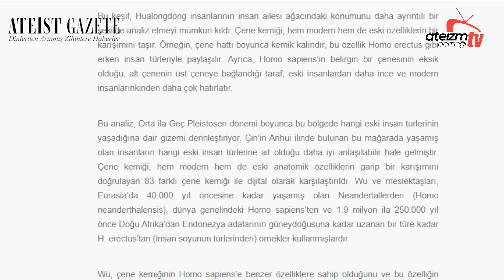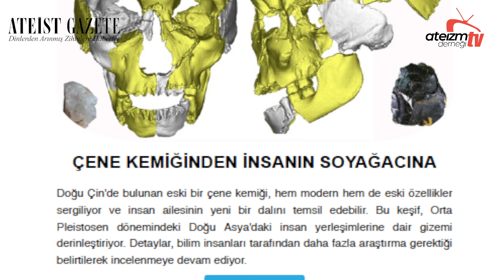ÇENE KEMİĞİNDEN İNSANIN SOYAĞACINA - ATEİST GAZETE 114.4 - 5.01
Doğu Çin'de bulunan eski bir çene kemiği, hem modern hem de eski özellikler
sergiliyor ve insan ailesinin yeni bir dalını temsil edebilir. Bu keşif, Orta
Pleistosen dönemindeki Doğu Asya'daki insan yerleşimlerine dair gizemi
derinleştiriyor. Detaylar, bilim insanları tarafından daha fazla araştırma gerektiği
belirtilerek incelenmeye devam ediyor.

Ateist Gazete, Ateizm Derneği'nin üye ve gönüllülerine özel olarak haftalık olarak yayınlanan bir e-bültendir. Gazetemize ilk 7 gün içinde, henüz mürekkep kokusu üzerindeyken ulaşabilmek için dernek üyesi/gönüllüsü olmanız gerekmektedir. Sunucularımız Elif Çakar ve gazeteci Süleyman Karan, A.D. Yazı işleri Komisyonu tarafından sizler için hazırlanan haberleri okur ve yorumlar.